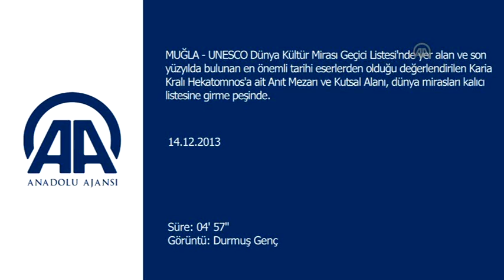Kral Hekatomnos'un Anıt Mezarı ve Kutsal Alanı Unesco Yolunda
Hisarbaşı Mahallesi'nde tarihi eser kaçakçıları tarafından tahrip edildikten sonra yapılan operasyon kapsamında ortaya çıkartılan Karia Kralı Hekatomnos Anıt Mezarı ve Kutsal Alanı, bu yıl da UNESCO Dünya Mirası Geçici Listesi'nde yer aldı.